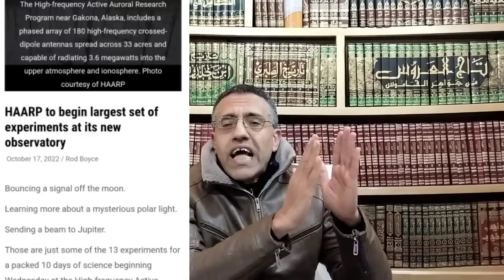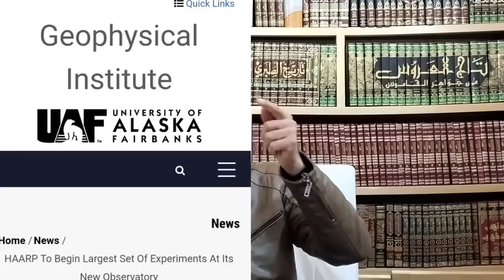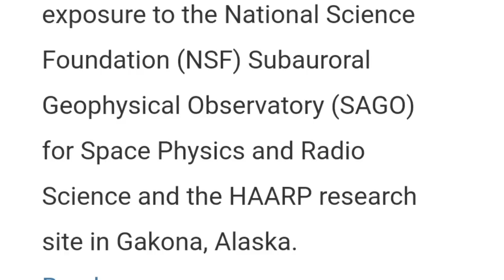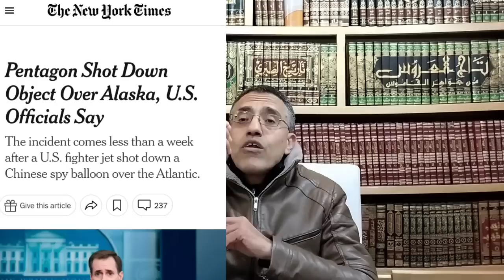الفيديو الذي قلب خطط HAARP..